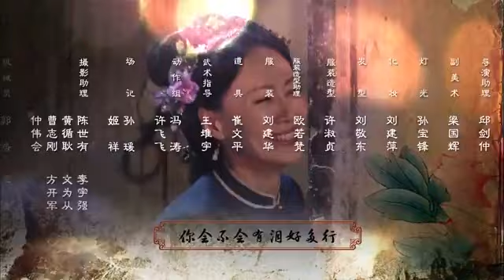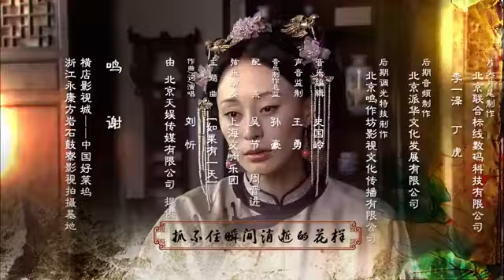【清宅鬥劇】深宅主母 18 丨清末江南首富賀家主母金氏掌權，但深宅內部恩怨複雜、權利鬥爭激烈，而這一切都被突然出現與大東家長得一摸一樣的土匪頭目改變了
🎞️故事概要：
        清末，江南濮院鎮的賀家是江浙絞絲業首富，而家族事業的發展離不開掌管全家事務的老太太金普荷。儘管金老太太在家中說一不二，卻遭到了族人的憎恨，唯獨媳婦寶琴對她絕對信任和服從。寶琴受禮教束縛，將丈夫和兒子的不忠與不孝歸咎於自己的宿命，深受煎熬。
寶琴的丈夫賀文達風流成性，與青樓女楚楚生有一子名為潤生。然而，潤生卻被賀家管家領養，聰明過人。叔叔賀貴全一直垂涎賀家財產，與馬賊勾結綁架了侄子賀文達。然而，劫匪頭鐵軍竟與賀文達長得如同一人，他喬裝成賀文達來到賀家暗查身世之謎。他為人耿直，他的到來揭開了隱藏多年的秘密，也為賀家女人點亮了希望之燈。最終，為保護金家的女人，鐵軍承擔了綁架罪名，使賀貴全奪權陰謀落空。儘管鐵軍最終犧牲，但他的犧牲讓寶琴明白女人也同樣有追求幸福的權利。最終，寶琴成全了家中的下女雨濃與潤生的幸福人生，為故事畫上了圓滿的句號

娘心计